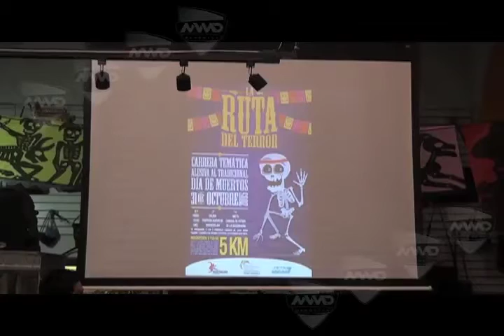CARRERA RUTA DEL TERROR MVM TELEVISIÓN